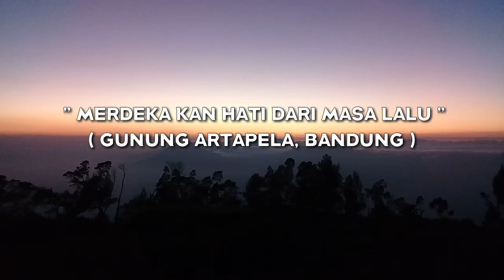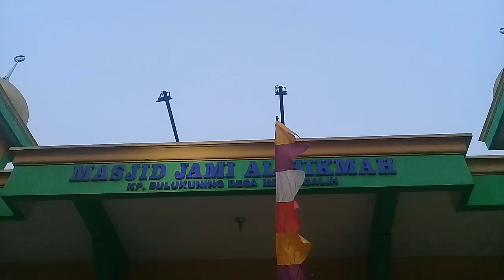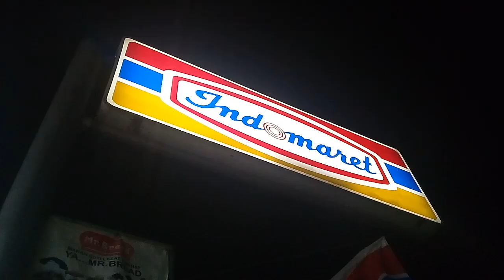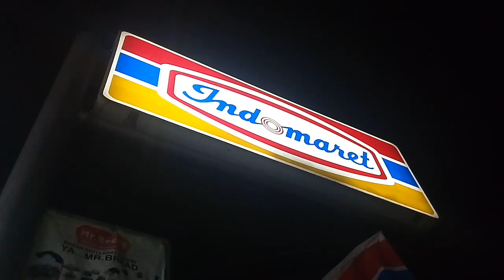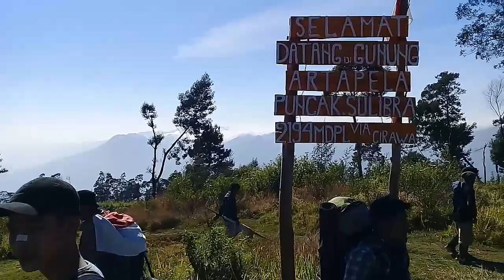GUNUNG ARTAPELA, BANDUNG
Sebuah dokumentasi perjalanan saya dan teman teman saya mendaki ke gunung artapela yang terletak di bandung selatan dengan ketinggian 2194 Mdpl .
Like jika menyukai video nya
Dislike jika tidak menyukai nya
Sampai Jumpa dipetualangan selanjutnya.